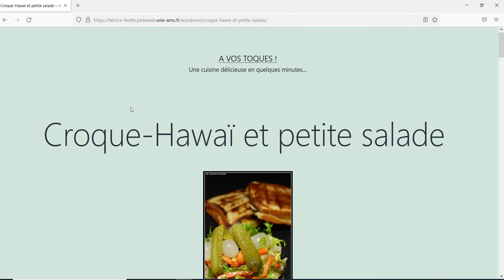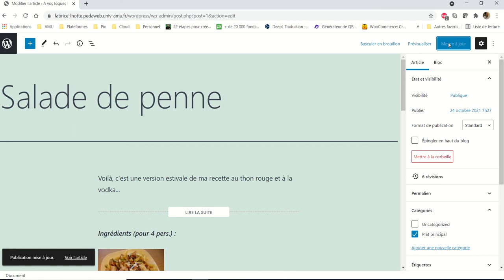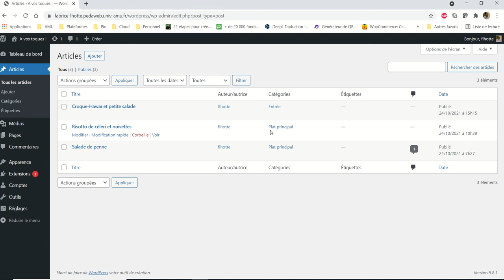CMS WordPress 021 Les catégories